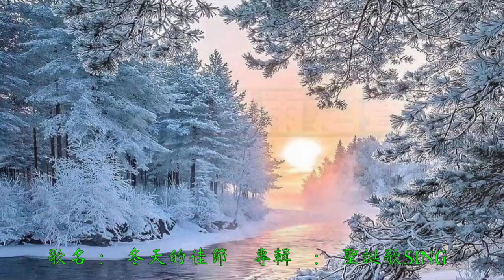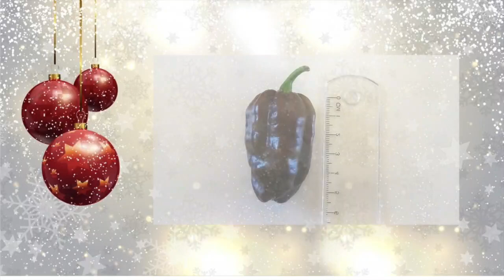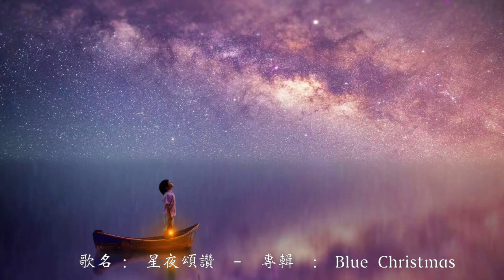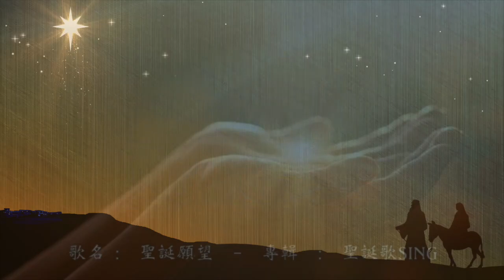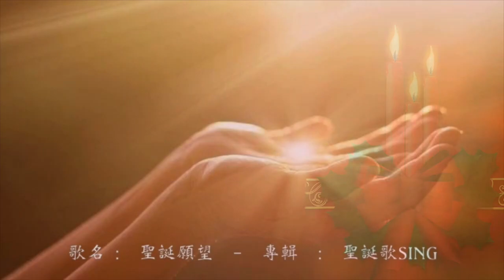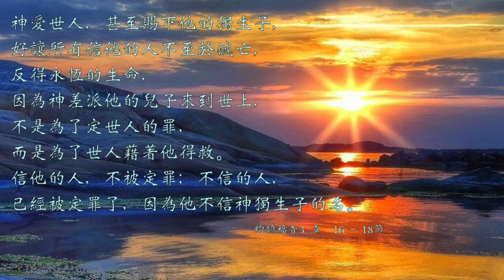電台見證 - 恩雨同心、共頌主恩 (聖誕特輯) (12/26/2021 多倫多播放)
是次聖誕感恩，動員了多位恩雨之聲的同工，為一眾獻上一廣播劇；提醒我們活著的人生意義。此外，同事們也來見證感恩主在這疫病流行的一年，如何信實地引領及保守著各人，見證主基督降生所帶來的恩澤 !